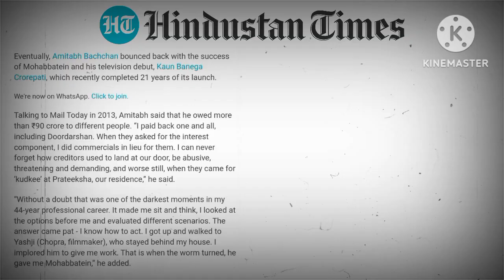The Untold Story of Amitabh Bachchan's Evolution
In This Video I Will Tell You How Amitabh Bachchan Became One Man Industry and You Will Also Get to Know About Many Other Facts Related to Bollywood.

Reality of Kaun Banega Crorepati || Those Who Win 1 Crore in KBC Do Not Become Crorepatis

Spread Facts Like Bacteria